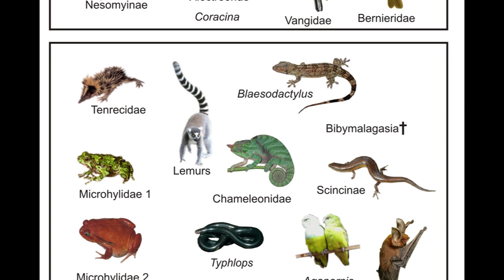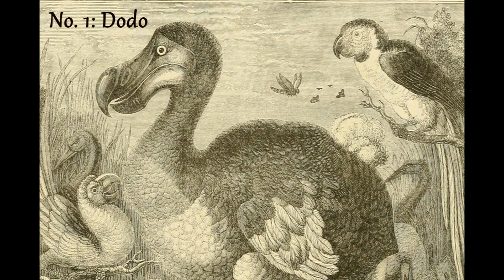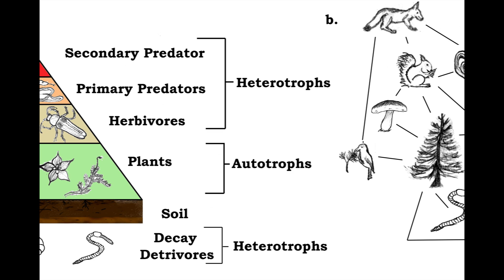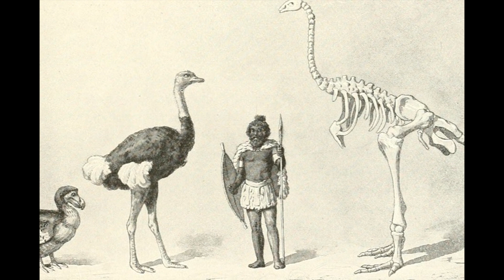Evolution of animals on isolated islands, specifically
This video discusses how animals evolved independently on isolated islands around the world. Living things evolved separately from continents on far-off islands in the seas and oceans. The result has been the emergence of unique species native to the islands.

Various evolutionary phenomena may occur on islands, including insular-dwarfism, insular-gigantism, or island-gigantism. This has resulted in dwarf-animals and miniature-animals appearing on islands, such as dwarf-elephants and dwarf-hippopotamuses in Cyprus. Or giant birds and reptiles, such as elephant-birds in Madagascar and Komodo-dragons in Indonesia. @momentsinlife463